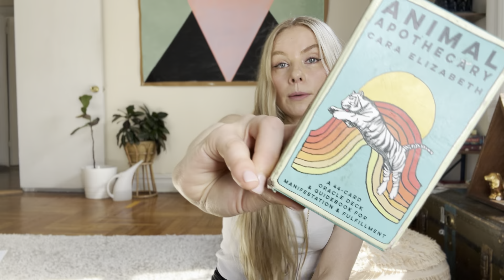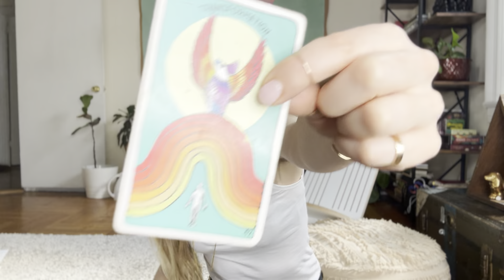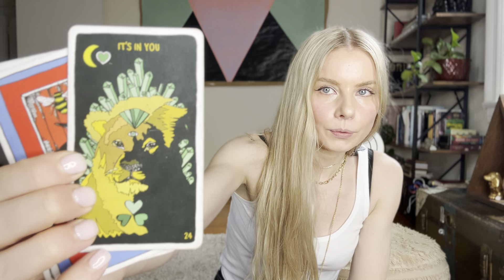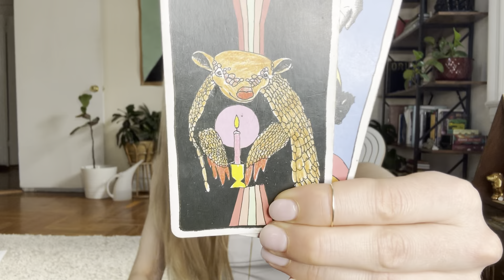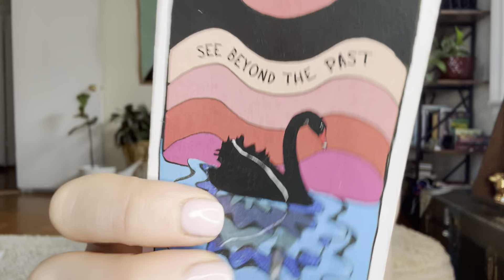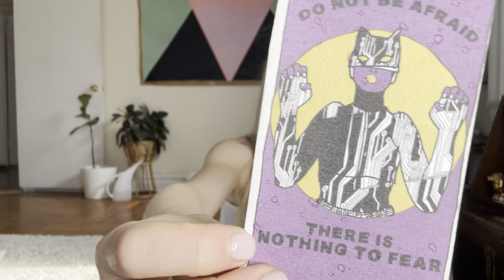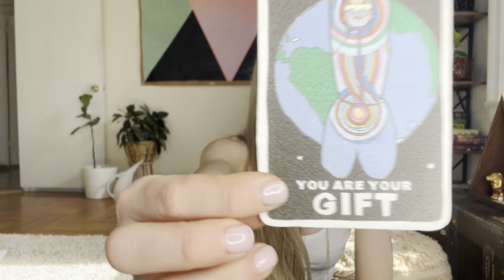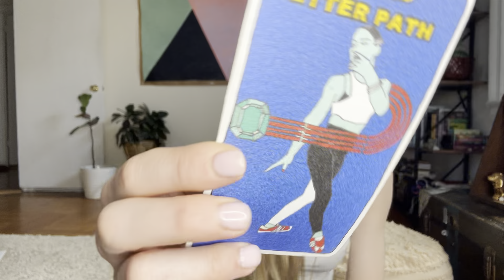You are seeing this because it’s happening!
YOUTUBE LIVE WORKSHOP- I AM THE ABUNDANCE
Date: Sunday, November 10th
Time: 4 p.m. Eastern / 3 p.m. Central / 1 p.m. Pacific
Duration: 1.5 hours

Join us on Sunday, November 10th, to stop searching outside yourself and connect with the wealth of resources within. Through body tech, animal manifesting, voice medicine, and Kundalini yoga, you’ll awaken to the abundance inside you, mirroring it in all areas of your life. Get ready to embody who you truly are and welcome more of what you love. Prepare with a journal and comfortable clothes for movement for the workshop!

Sign up for exclusive emails, workshops, and or book a reading